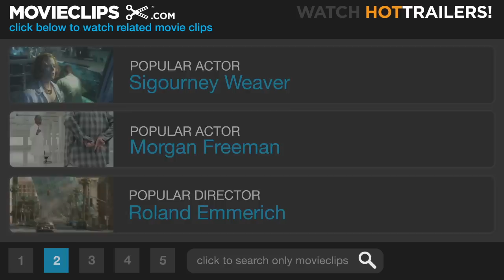Aeon Flux (1/10) Movie CLIP - Fly Trap (2005) HD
CLIP DESCRIPTION:
Aeon (Charlize Theron) catches a fly with her eyelash in a sequence inspired by the animated TV show.

FILM DESCRIPTION:
Based on the animated series by Peter Chung, Aeon Flux imagines a future in which 99 percent of the world's population is killed through industrial disease, and the survivors live in a single city that, despite utopian appearances, is quite totalitarian. Disinclined to embrace any particular ideology outside of a hatred for Trevor Goodchild (Marton Csokas), the leader of the council that governs the walled city, hyper-sexualized assassin Aeon Flux (Charlize Theron) seeks to bring about a revolution. Retaining the title character's trademark jet-black hair and sleek, revealing clothing, this film adaptation fleshes out the story behind the sexual and romantic tension between Aeon and Trevor.

CREDITS:
TM & © Paramount (2005)
Cast: Charlize Theron
Director: Karyn Kusama
Producers: David Gale, Gregory Goodman, Martha Griffin, Gale Anne Hurd, Gary Lucchesi, Henning Molfenter, Tom Rosenberg, Van Toffler, Charlie Woebcken
Screenwriters: Phil Hay, Matt Manfredi, Peter Chung